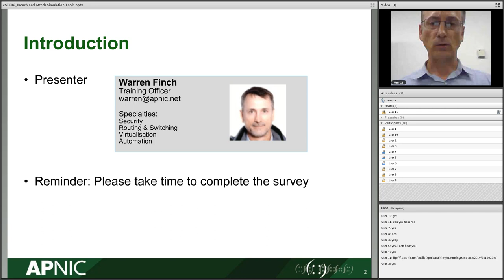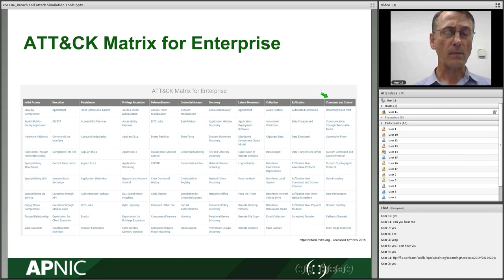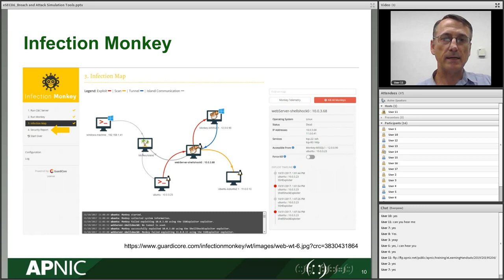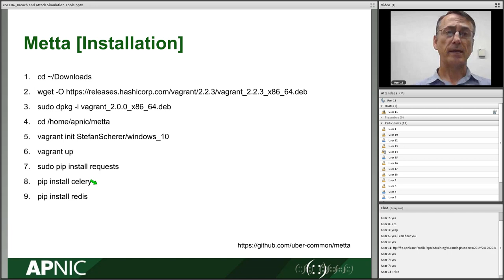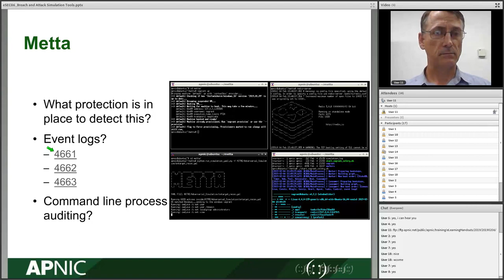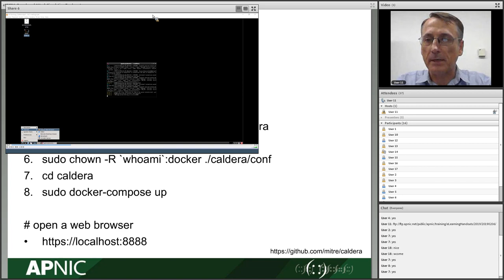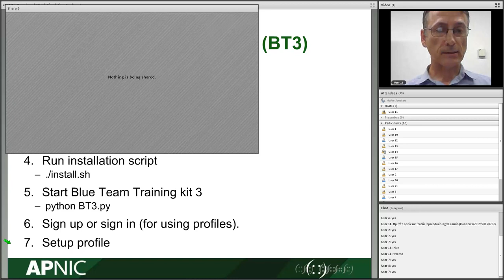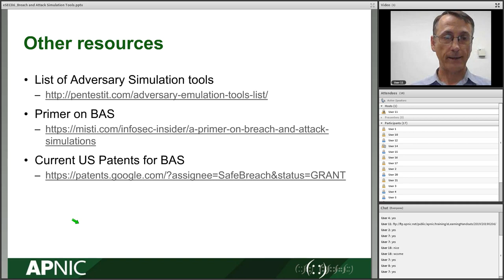eSEC06 Breach and Attack Simulation Tools - 06 February 2019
This is a recording of an APNIC eLearning webclass delivered on 6 February 2019 by APNIC Trainer Warren Finch.